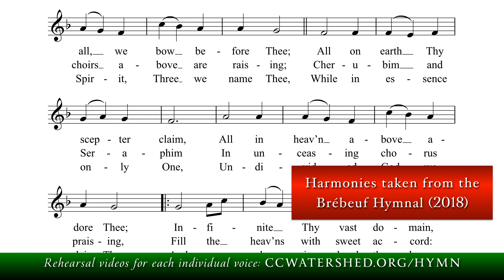“Holy God, We Praise Thy Name” • Hymn #802 (Brébeuf Hymnal)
The Brebeuf hymnal is a 932-page Pew Book.
Holy God, We Praise Thy Name (HYMN)
TE DEUM LAUDAMUS
77380